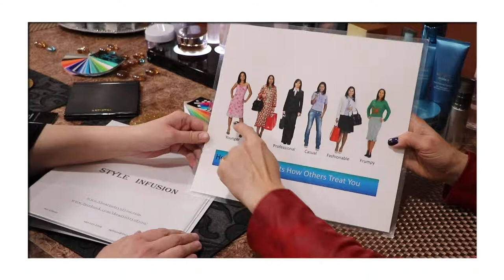Artistry of You - The 4 Pillars of Image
Pat Gibson is a trained Image Consultant and Owner of The Artistry of You, LLC.  Learn the 4 Pillars of your best image from Pat: Your best colors, styles, how to transform your closet and wardrobe and how to shop for your figure.  Learn to create your best personal brand!